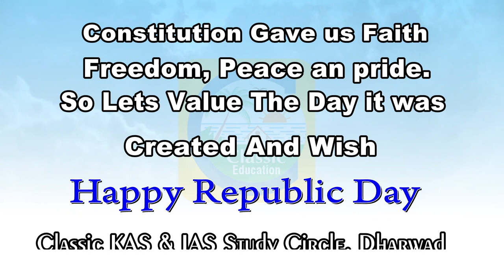ಭಾರತದ ಆಧಾರವೇ ಈ ಸಂವಿಧಾನ||ಡಾ.ಚಿದಾನಂದ ರೆಡ್ಡಿ ಪಾಟೀಲ್||ಪ್ರಾಧ್ಯಾಪಕರು||ವಿಶೇಷ ಕಾರ್ಯಕ್ರಮ